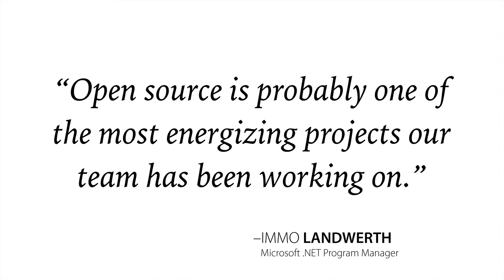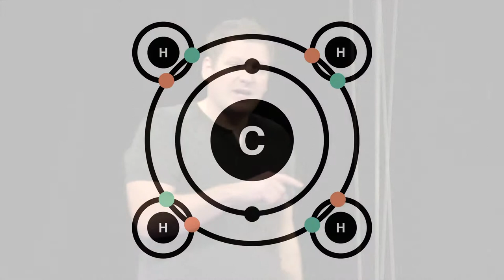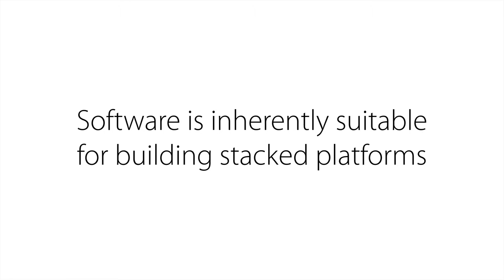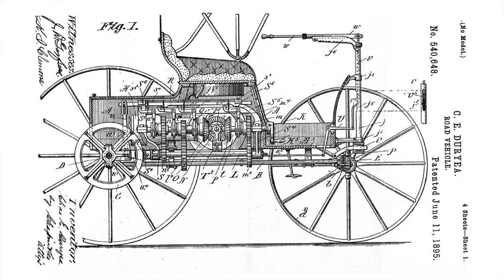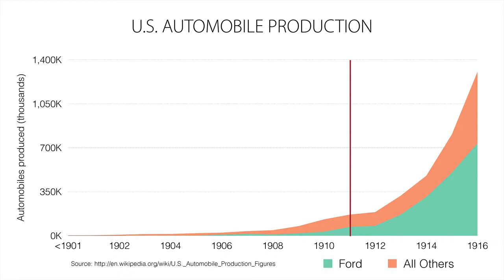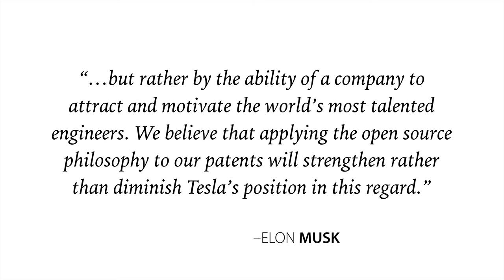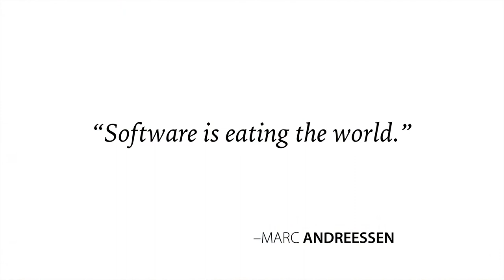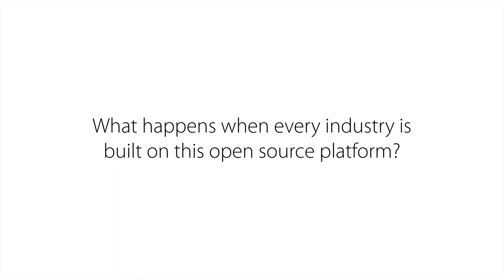Brandon Keepers ~ How Openness Drives Innovation ~ OS//OS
Brandon Keepers, Head of Open Source at Github, talks about how entire industries can be transformed when a critical mass adopts openness, at the Open Source Open Society conference in Wellington, New Zealand.

Brandon's talk explores some lessons we can learn from the carbon, automobiles, fashion, and bebop that will prepare us for the future that open source software is creating.

Open source software is just past a tipping point that is turning the entire industry on its head. GitHub has changed the way open source is built, and Brandon is changing the way GitHub builds open source. Those that embrace it will survive and drive progress.

An engineer by trade, Brandon believes open source is a fundamental to building great products, and great products sustain healthy open source projects.

He shares his endeavours on twitter as @bkeepers and on his blog at opensoul.org.